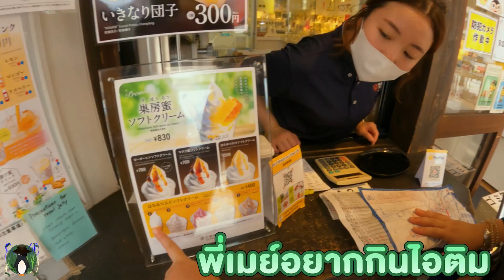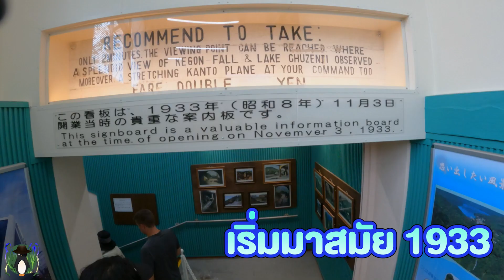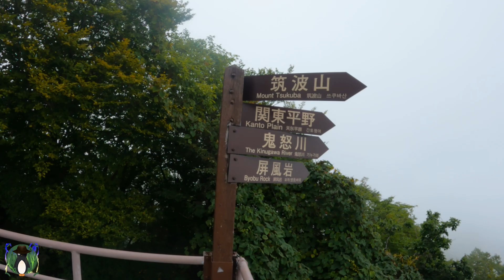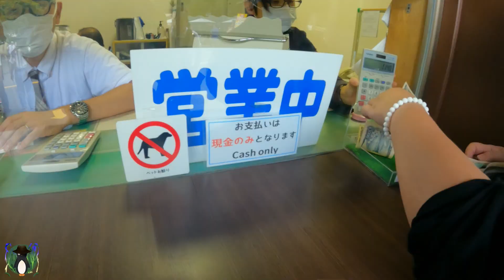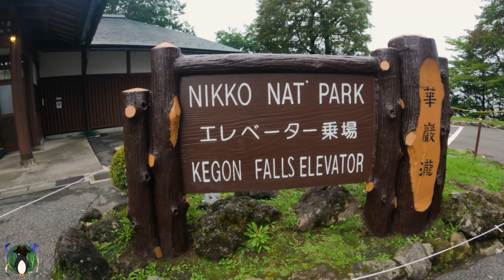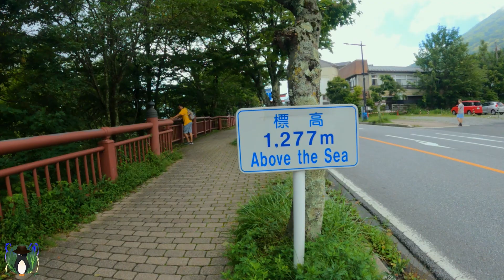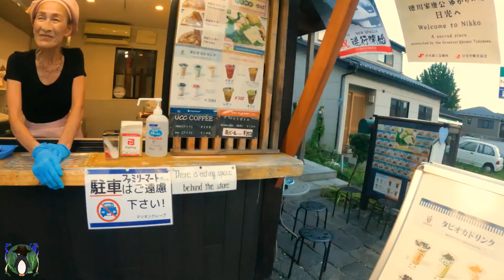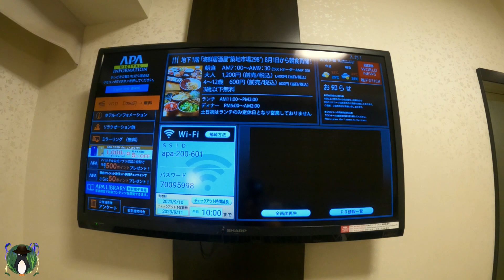เที่ยวญี่ปุ่น #6 - Nikko จุดสูงสุด แหล่งน้ำ สูดอากาศสุดหนาว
꧁༒FLINK FLINK༒꧂
            ✧･ﾟ: *✧･ﾟ:*

เบื้องหลังรอยยิ้มในคลิป
คือการเชื่อมโยงถึงกัน

00:00   Intro
00:40   สถานีบัส Nikko
02:38   Ropway Nikko (วิวกระเช้า Nikko)
12:15   - สำรวจเมือง Nikko  ป้าย Chuzenji Onsen
13:30   - Kegon falls (น้ำตกเคกอน สวยที่สุด 1 ใน 3 ของญี่ปุ่น)
23:38   - Chozenkyu lake (ทะเลสาบ โชเซ็นเกียว)
28:28   - ล่องเรือ Chozenkyu lake
39:43   - เล่นน้ำ Chozenkyu lake
43:06   - ตัวเมือง Nikko
47:15   - กลับ Tokyo กัน

(ติดต่อเฉพาะงานเท่านั้น) :
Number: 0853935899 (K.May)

⛄ about me ⛄
name: FLINK FLINK
ethnicity: thai+chinese

|| ꧁෴ ਬੇ - ਓ ෴꧂ ||
      🧺 MY GEAR: 🧺

-Saramonic Blink500 ProX

🎵 Music 🎶

Flylff - BgmDu1Mystery

RO - 73 Highther Than the sun

Cliffside Quest - Cold

RO - 03 Peacful Forest

Harvest Moon Back to Nature - OST - Town

Cliffside Quest

Maplestory Soundtrack - Hunting Ground

🧦 Enjoy your Life✌ εїз˚+.* ⌚